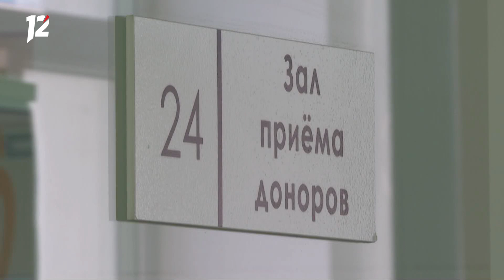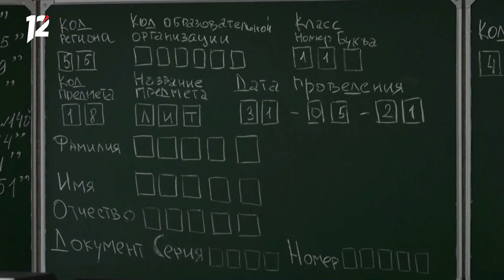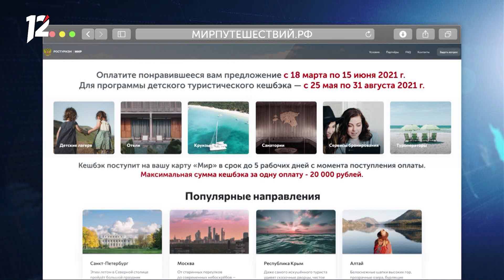Омск: Час новостей от 16 июня 2021 года (14:00). Новости